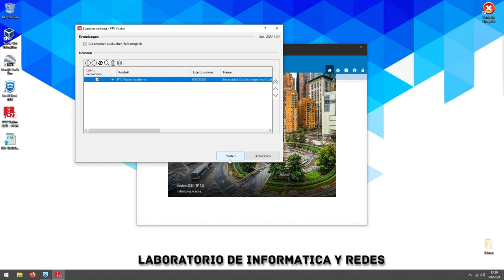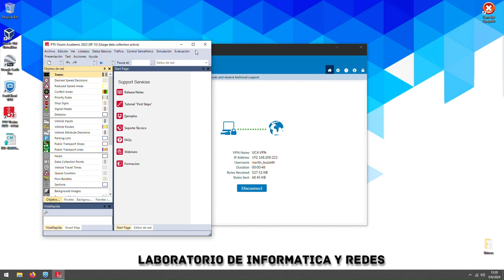PTV Vissim - Asociación con el Servidor de Licencia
Te enseñamos a configurar PTV Vissim, pero en tu propia computadora para que puedas utilizarlos cuando lo desees. Actualmente es de uso pago o accesibles mediante licencias estudiantiles.